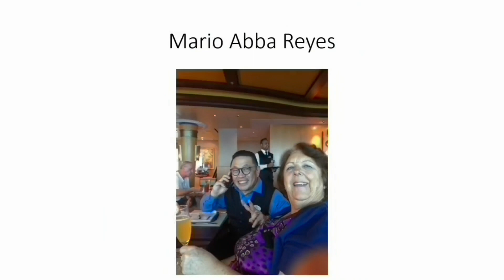Cruising with the Ryans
Oh NO!!!   Wonder of the Seas sails away from Port Canaveral without us